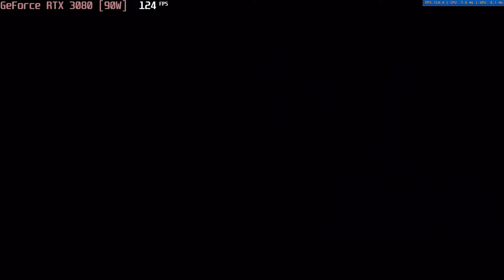🎮 NVIDIA GeForce RTX 3080 [Laptop, 90W] - Borderlands 3 gameplay benchmarks (1080p)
💻 Test Configuration:
• 16 GB RAM
• External Monitor

✅ LaptopMedia.com